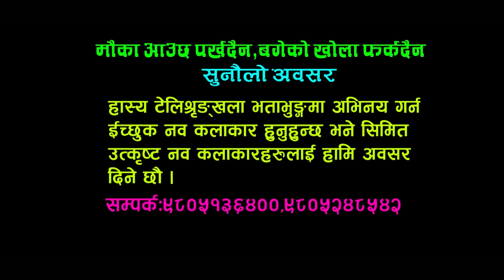Nepali Comedy Serial || Bhatabhunga Ep 69(26Nov, 2018) || भताभुगं || कुखुराे पनि छाेडेन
Siddika Films Presents :- Nepali Comedy Serial BhatabhungaEp 69(26Nov, 2018) || भताभुगं || कुखुराे पनि छाेडेन

निर्माण परिकल्पना: किसान वी.सी र सुमन सेन्चुरी
कानुनी सलाकर : अधिबक्ता विसुराज पाण्डे
भाग 69
कलाकार: सुमन सेन्चुरी, अर्जुन थापा, भक्त रसाइली, सुरेन्द्र बिक, शिब बोहरा, बिज्ञान हमाल, सुबाश किश,न दीपक पाण्डे, राजेश गिरि,  शान्ति नेपाली,  सरिता थापा, दुर्गा पुन, खिम लाल सापकोटा, पुजा सुनार, बबिता सुनार, खर्क बहादुर थापा, धना थापा
छायाँकन: अर्जुन थापा
सम्पादक:   सुमन सेन्चुरी
लेखन/ निर्देशक: सुमन सेन्चुरी(चोसे

bhatabhunga#Comedyserial#